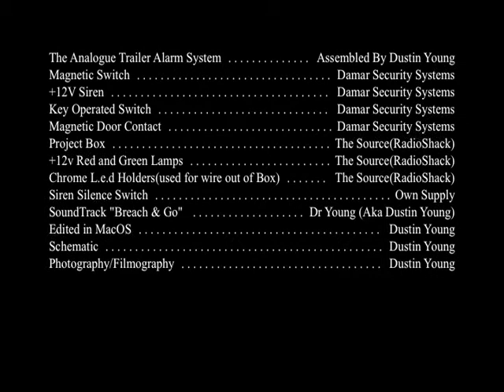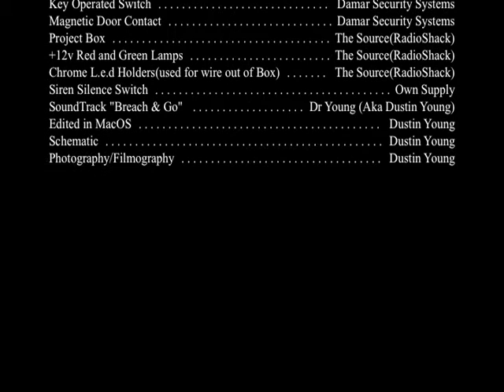Trailer Alarm System(Full Quality).dv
This is a Basic Audible(Not Remotley Monitored) Single Contact Burglar Alarm
System That I Have Built For My Trailer